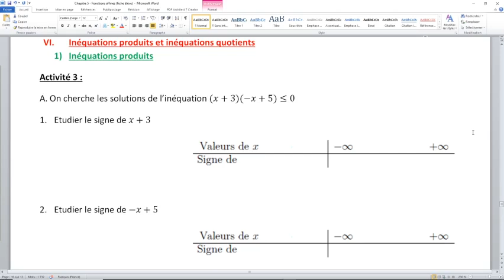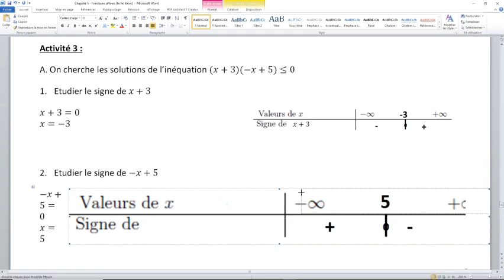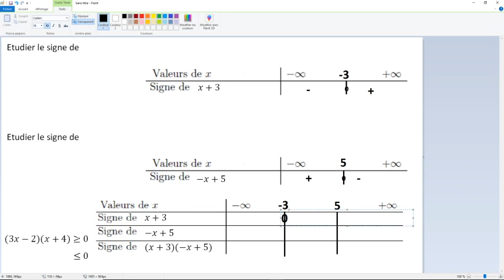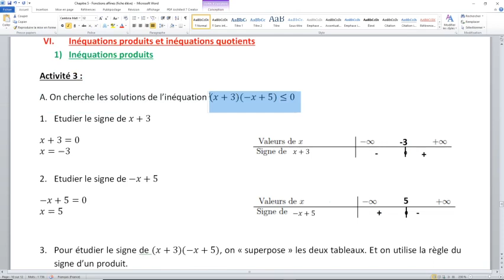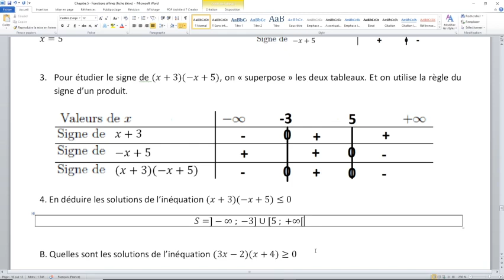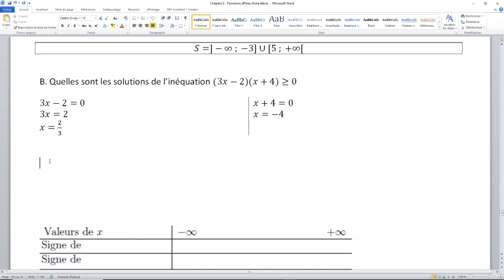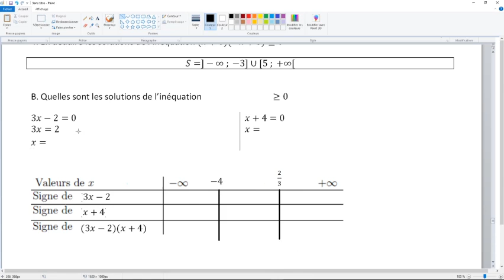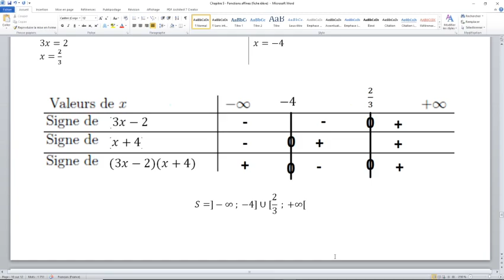Chapitre 6 - Fonctions affines - Inéquation produit